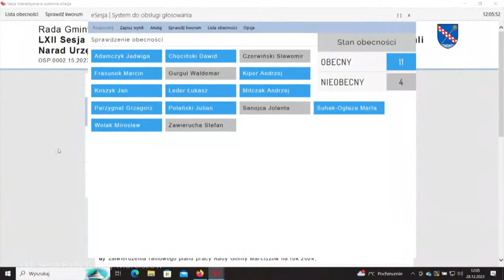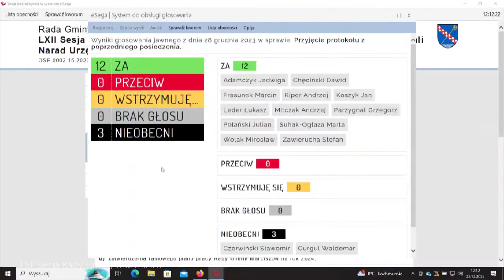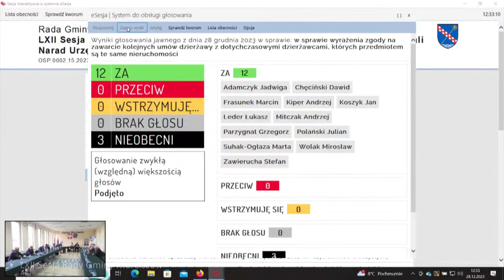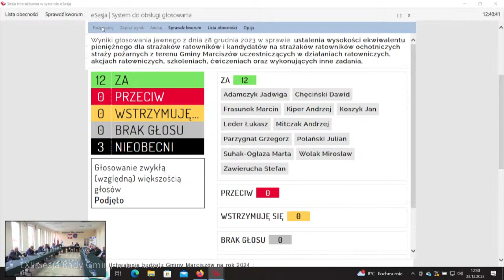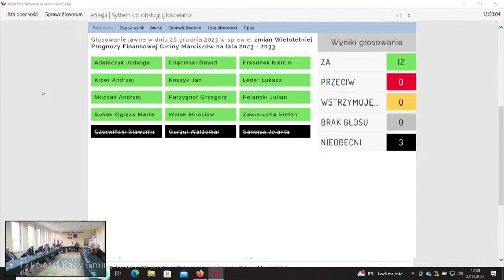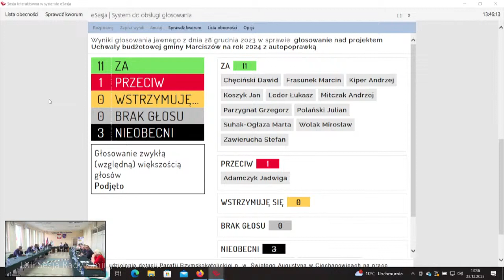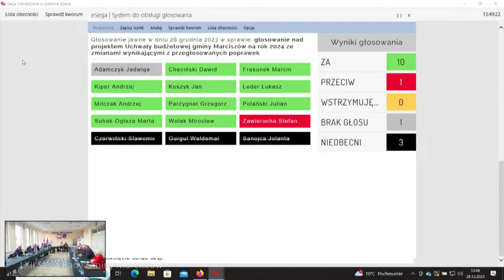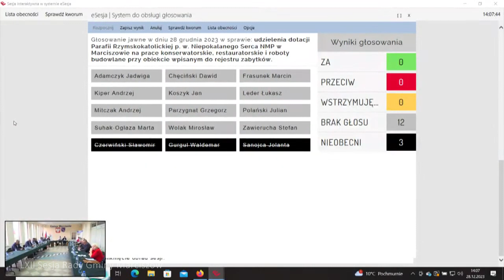LXII Sesja Rady Gminy Marciszów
1. Otwarcie sesji.
2. Powitanie.
3. Stwierdzenie quorum.
4. Przedstawienie porządku obrad.
5. Wnioski w sprawie zmiany porządku obrad.
6. Przyjęcie protokołu z poprzedniego posiedzenia.
7. Informacja Wójta Gminy z prac między sesjami.
8. Sprawozdanie z pracy Rady Gminy Marciszów za 2023 rok.
9. Podjęcie uchwał w sprawach:
a) w sprawie wyrażenia zgody na zawarcie kolejnych umów dzierżawy z dotychczasowymi
dzierżawcami, których przedmiotem są te same nieruchomości,
b) określenia warunków sprzedaży nieruchomości gruntowych na rzecz ich użytkowników
wieczystych,
c) ustalenia wysokości ekwiwalentu pieniężnego dla strażaków ratowników i kandydatów na
strażaków ratowników ochotniczych straży pożarnych z terenu Gminy Marciszów
uczestniczących w działaniach ratowniczych, akcjach ratowniczych, szkoleniach, ćwiczeniach
oraz wykonujących inne zadania,
d) zatwierdzenia ramowego planu pracy Rady Gminy Marciszów na rok 2024,
e) zatwierdzenia planów pracy Stałych Komisji Rady Gminy Marciszów na rok 2024,
f) ustalenia wydatków, które nie wygasają wraz z upływem roku budżetowego 2023,
g) zmiany Uchwały budżetowej gminy Marciszów na rok 2023,
h) zmian Wieloletniej Prognozy Finansowej Gminy Marciszów na lata 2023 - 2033,
i) Uchwalenie budżetu Gminy Marciszów na rok 2024:
1) przedstawienie projektu Uchwały budżetowej na rok 2024 wraz z uzasadnieniem Wójta
Gminy,
2) odczytanie opinii Komisji i wniosków radnych,
3) odczytanie opinii Regionalnej Izby Obrachunkowej o przedłożonym przez Wójta Gminy
Marciszów projekcie uchwały budżetowej gminy Marciszów na rok 2024 wraz z opinią o

możliwości sfinansowania deficytu budżetu gminy Marciszów przedstawionego w projekcie
uchwały budżetowej na 2024 rok,
4) przedstawienie stanowiska Wójta w sprawie opinii komisji i wniosków radnych,
5) dyskusja nad projektem budżetu,
6) głosowanie nad projektem Uchwały budżetowej gminy Marciszów na rok 2024.
j) Uchwalenie Wieloletniej Prognozy Finansowej Gminy Marciszów:
1) przedstawienie projektu uchwały w sprawie przyjęcia Wieloletniej Prognozy Finansowej
Gminy Marciszów na lata 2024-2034,
2) odczytanie opinii Regionalnej Izby Obrachunkowej w sprawie opinii o projekcie
uchwały w sprawie Wieloletniej Prognozy Finansowej Gminy Marciszów na lata 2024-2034,
przedstawionym wraz z projektem uchwały budżetowej Gminy Marciszów na rok 2024,
3) podjęcie uchwały w sprawie przyjęcia Wieloletniej Prognozy Finansowej Gminy
Marciszów,
k) udzielenia dotacji Parafii Rzymskokatolickiej p. w. Świętego Augustyna w
Ciechanowicach na prace konserwatorskie, restauratorskie i roboty budowlane przy obiekcie
wpisanym do rejestru zabytków,
l) udzielenia dotacji Parafii Rzymskokatolickiej p. w. Niepokalanego Serca NMP w
Marciszowie na prace konserwatorskie, restauratorskie i roboty budowlane przy obiekcie
10. Sprawy różne.
11. Zamknięcie obrad sesji.